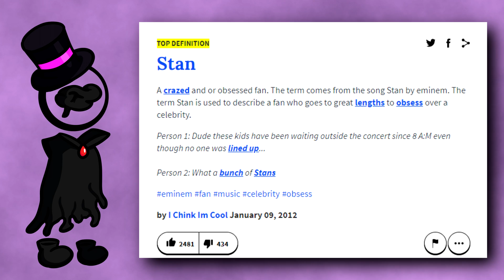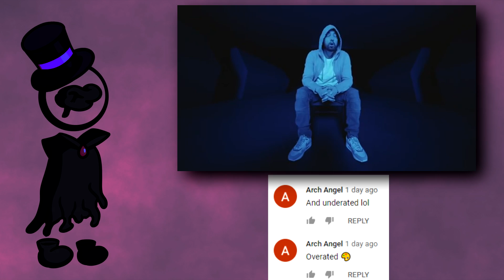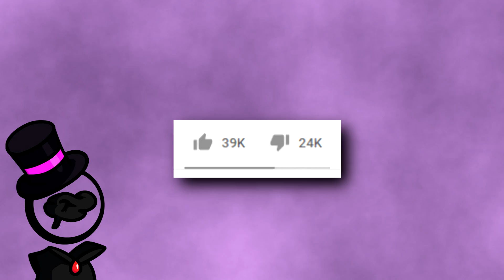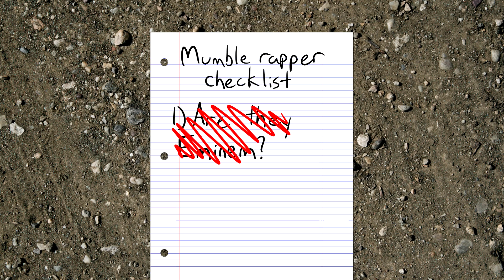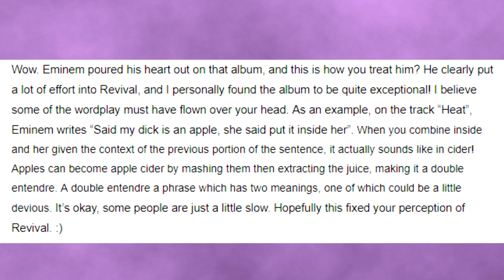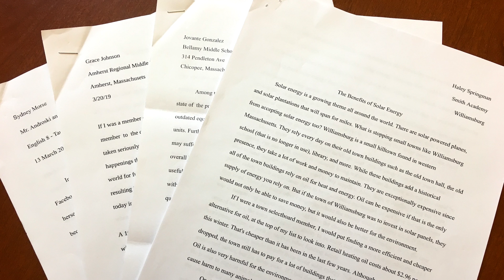the problem with EMINEM FANS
As much as I like Eminem, this video had to be made. These obsessive fans have been plaguing society and MUST be stopped.
my twitter is @IceThatsCool